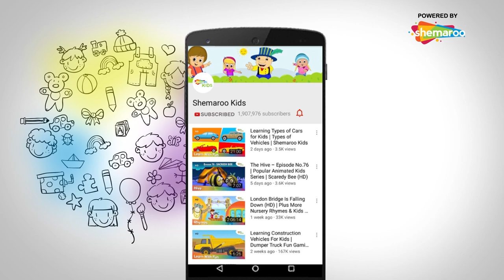Learn Colors for Kids with Butterfly & Surprise Eggs | Baa Black Sheep Rhyme | Shemaroo Kids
We all love  colorful butterflies! Here's a video of butterflies to learn colors. All primary colors at once.